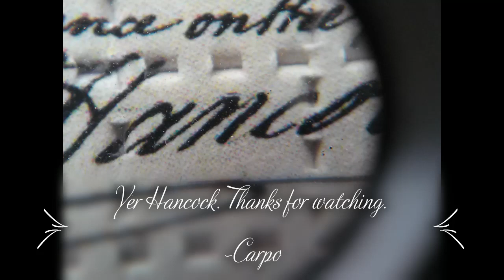The Herbal Macro World.... (Close up Pictures of Nature)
I made this compilation today to show some of the macro pics I have taken over the past year.
 Song is called 'poo chunks' and was made in one take, as a joke, never intended for anything other than a pre-band-practice warmup.
 But I shared it, thanks Kevin Casey.  :)

Thanks for watching everyone- my goal here is to give information on herbs, spices, mushrooms and maybe even a few obscure substances, in the hopes of starting a dialogue, and informing people about what I know.

and all my herbs are top notch. Feel free to stop by.

I am not one to ask for money, but I sure would love to do this full time and bring you more information! this keeps me from having ads on my videos

-Carpo